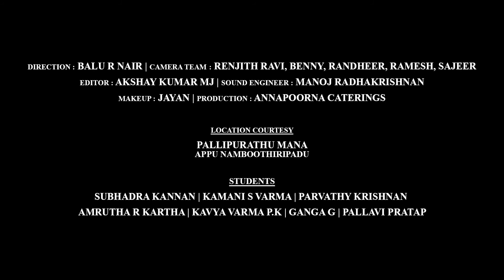Learn Part 1/2 Brahmamokade | Sankaran Namboothiri | Learn from the Legend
Krithi :  Brahmamokade
Raga :  Bowli
Taala :  Tisra Nada
Composer : Annamacharya